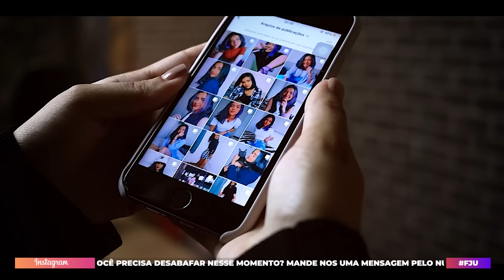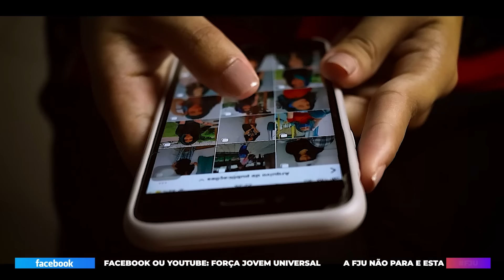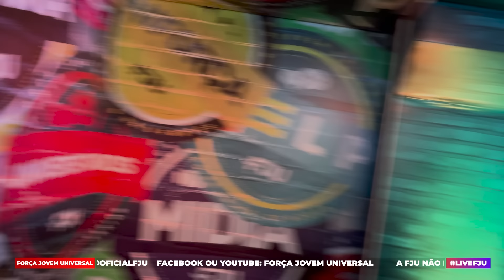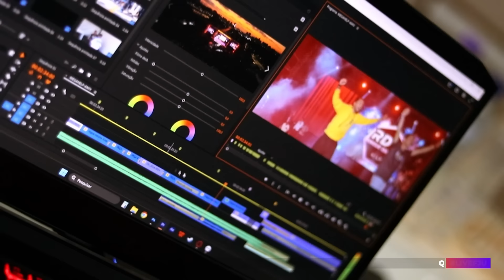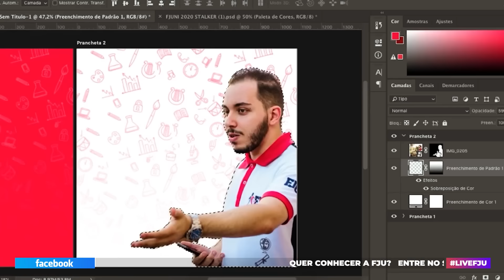VOCÊ AINDA TEM CHANCE!